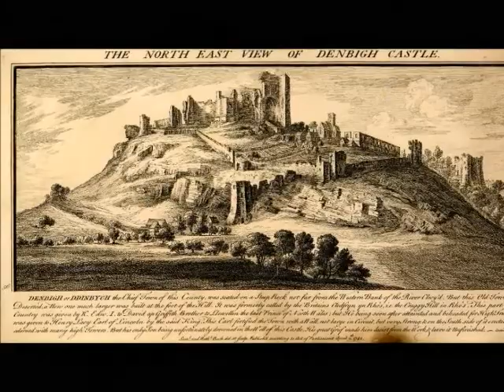WRÓBLE W PODRÓŻY.Denbigh Castle 03 2015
Zwiedzanie XIII wiecznego walijskiego zamku Denbigh i okolic :)